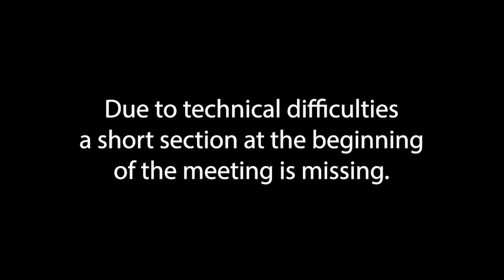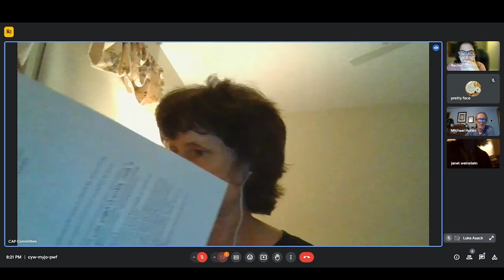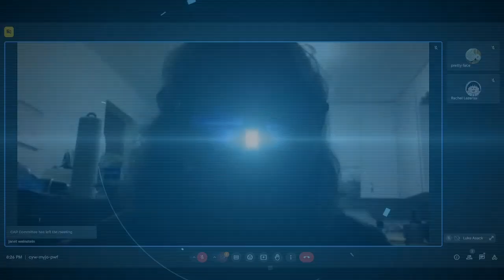Stoughton Climate Action Plan Committee 8/19/24